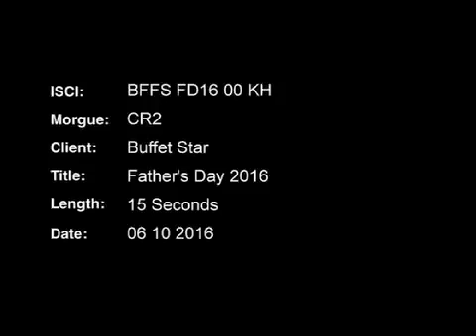BUFFET STAR Father's Day 30 Sec 06 10 20161